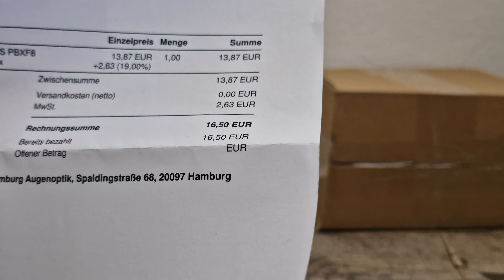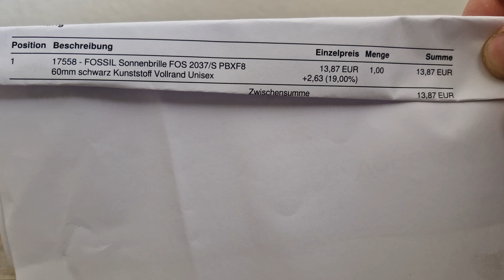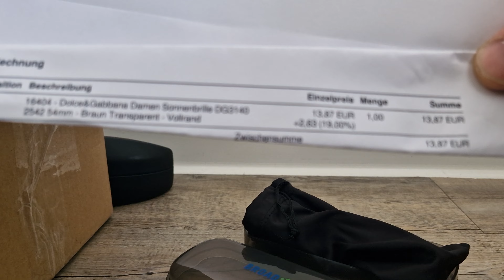UNBOXSING ?? Dolce&Gabbana and FOSSIL Sunglasses buy for 33 euro and they cost 186 euro